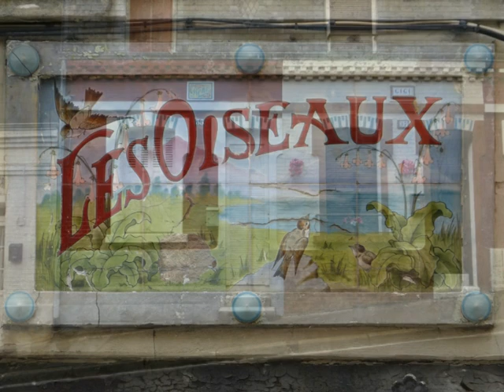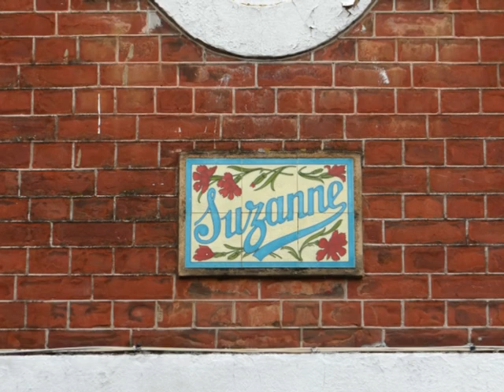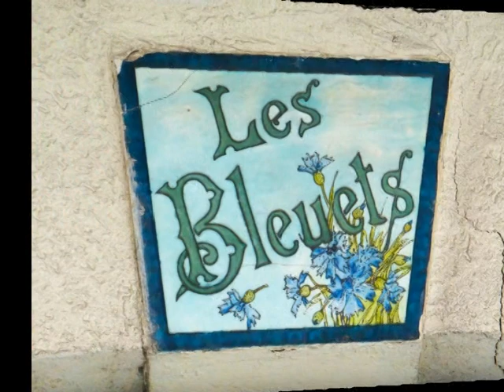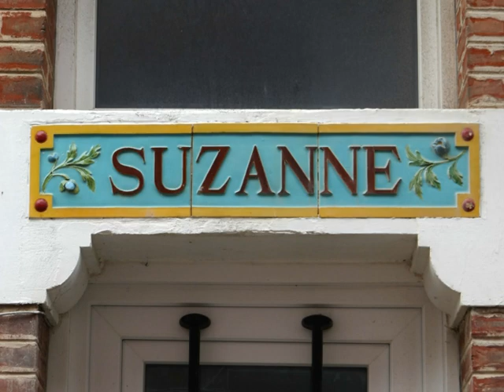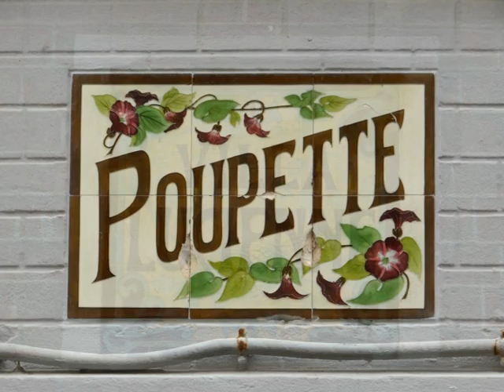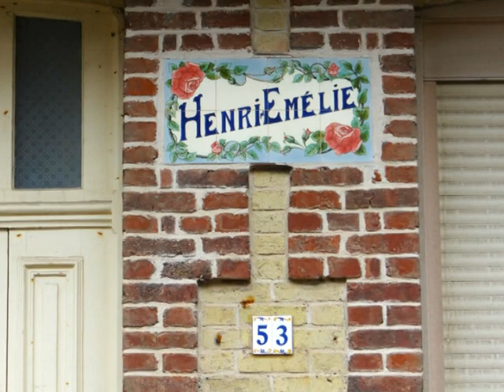LE TREPORT La valse des plaques de villas